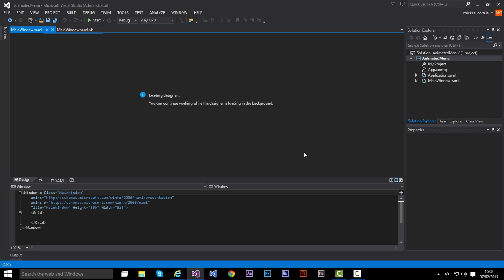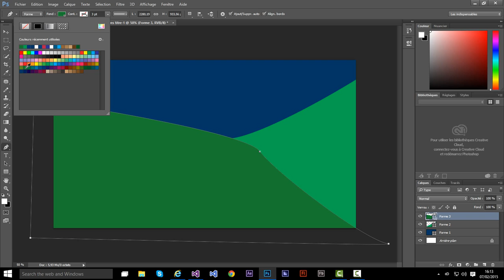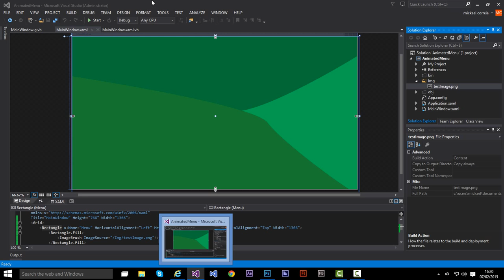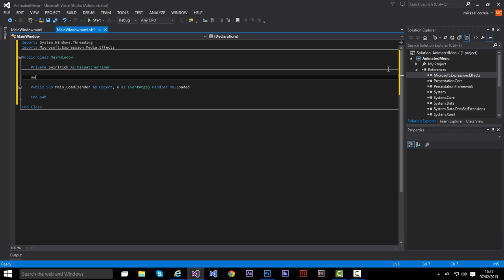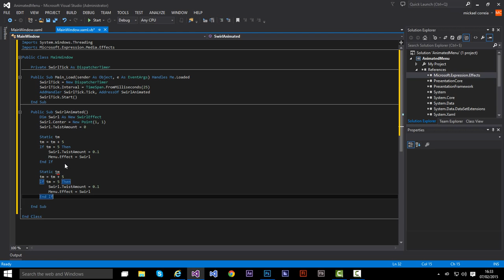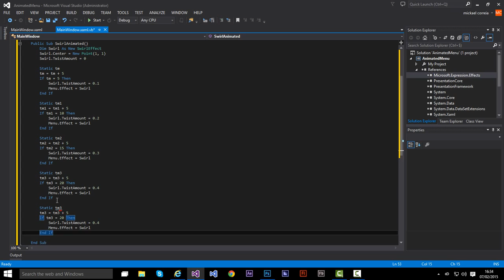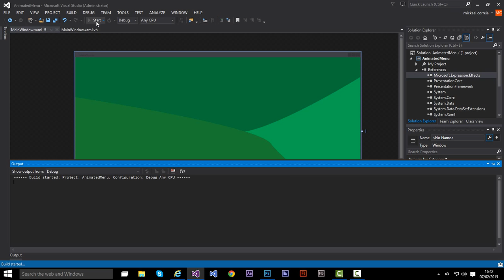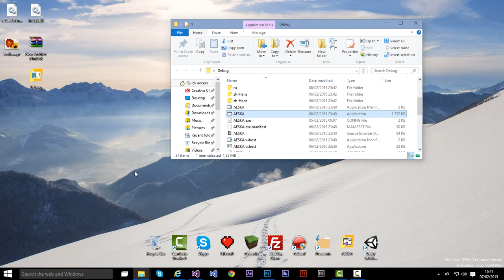[TUTO WPF] Visual Studio, Animer son Menu d'application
Salut tout le monde ! Aujourd'hui on se retrouve pour une nouvelle vidéo cette fois ci sur les application wpf, le but étant d'animer en quelque sorte une image. Une petite partie sur photoshop et une grand partie sur Visual Studio. J'espère que cette vidéo vous aura plus d'autre vidéo sont à venir prochainement !

Pour tout ceux qui n'ont pas Visual Studio télécharger le dll requise ici (Je ne sais en aucun si sa marche avec Visual Basic)